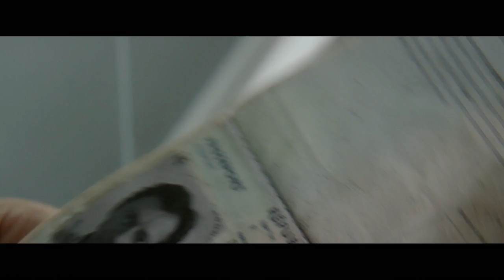My Golden Days / Trois souvenirs de ma jeunesse (2015) (French)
Directed by : Arnaud Desplechin
Produced by : Why Not Productions
Genre: Fiction - Runtime: 2 h
French release: 20/05/2015

Paul Dédalus is going to leave Tadzhikistan. He remembers…
 His childhood in Roubaix… His mother's insane outbursts... The bond between himself and his younger brother, Ivan, a pious and violent child...
 He remembers…
 When he was sixteen... His father, an inconsolable widower... This journey to the USSR on a clandestine mission, which led him to offer his own identity to a young Russian man...
 He remembers when he was nineteen, his sister Delphine, his cousin Bob, the wild nights with Pénélope, Mehdi, and Kovalki, the friend who had to betray him...
 His studies in Paris, his encounter with Dr. Béhanzin, his blossoming vocation for anthropology...
 And above all, Paul remembers Esther. She was the center of his life.
 Slowly, "a fanatical center."